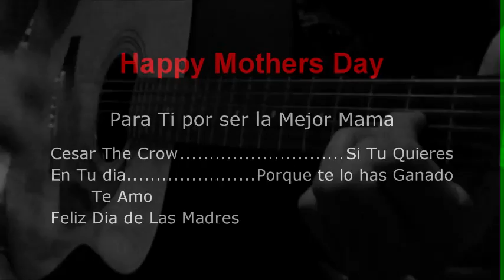Para Titi , Si tu Quieres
Si Tu Quieres